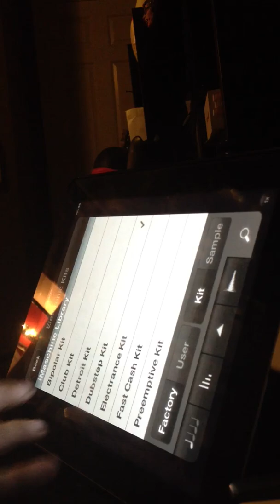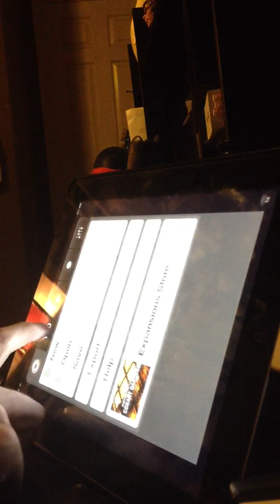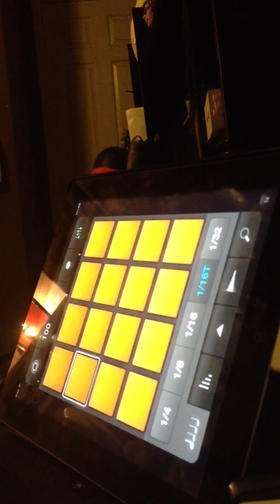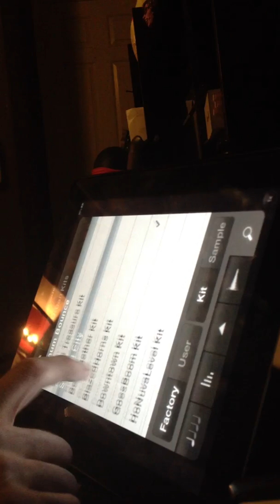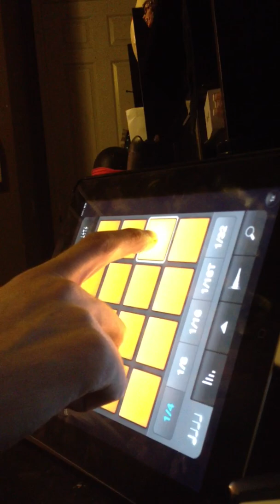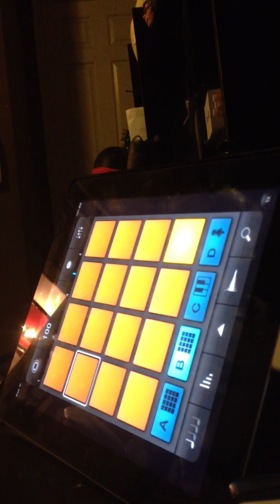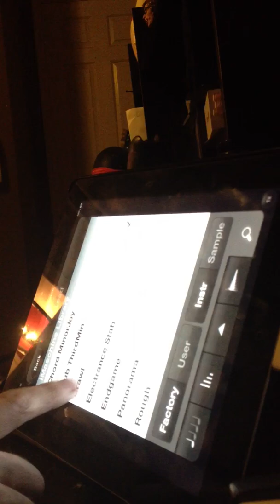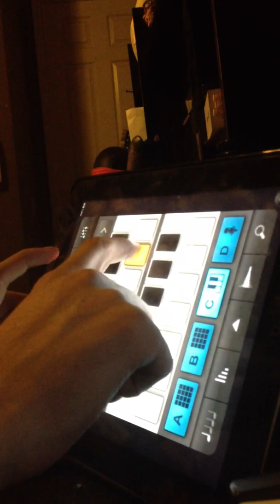Imaschine tutorial (Part 1)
In this video I teach you how to use imaschine